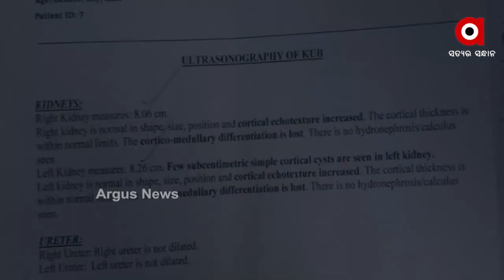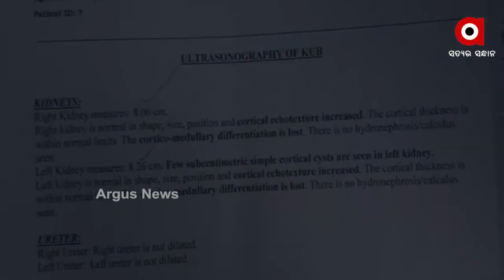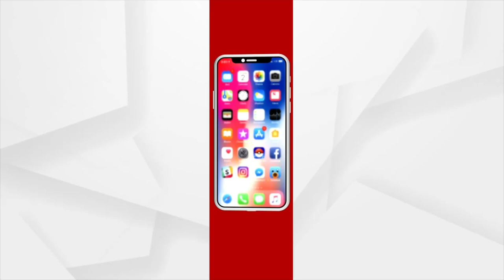Man with both damaged Kidneys pleads for Government's Help, Argus News Brings Forth their Plight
Rajiv, a 31-year-old man from Jajpur, is pleading for Government's help for his damaged kidney and Financial Condition due to his illness.